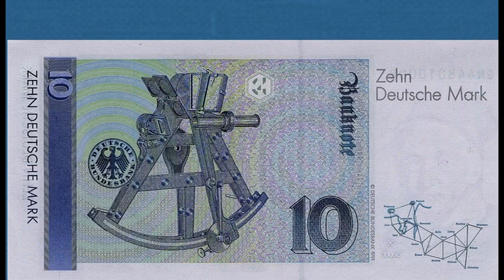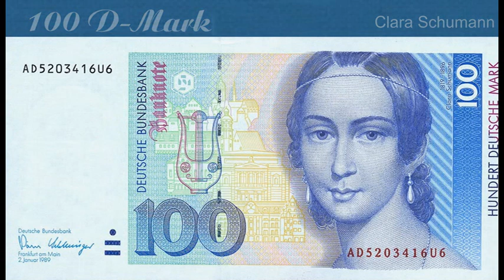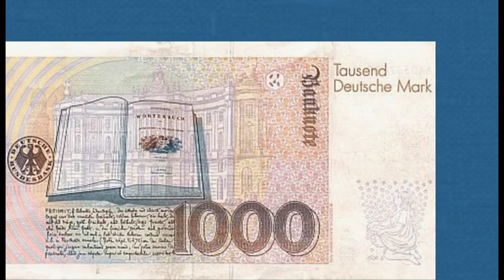Banknoten der Bundesrepublik Deutschland in den 1990iger Jahren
In diesem Video erfährst du, wie die D-Mark Geldscheine in den 1990iger Jahren ausgesehen haben.